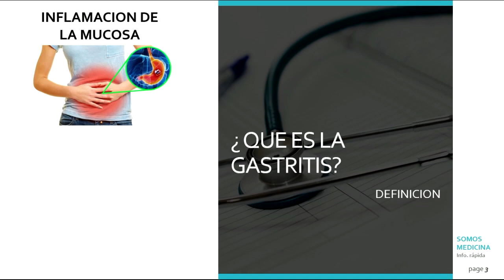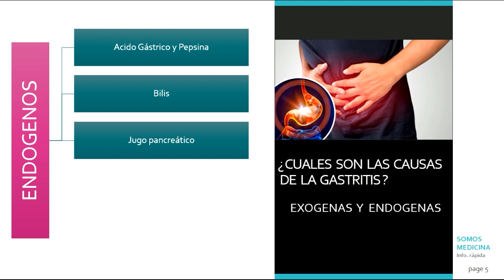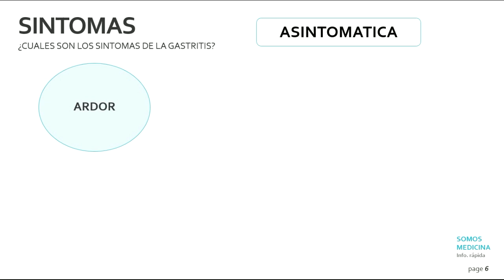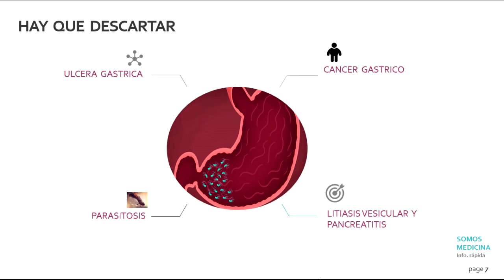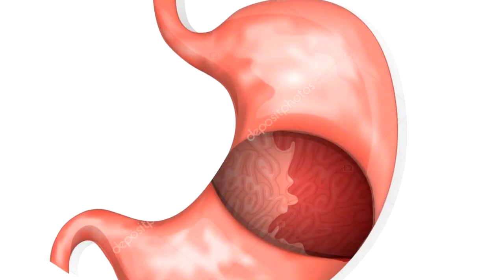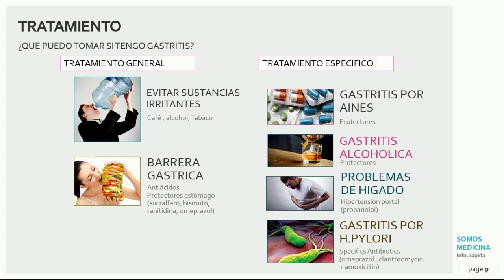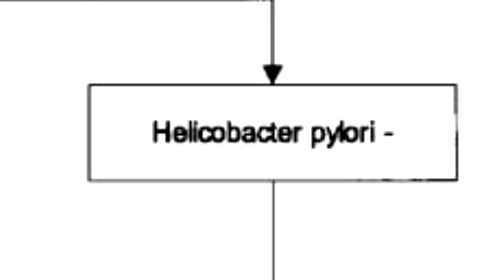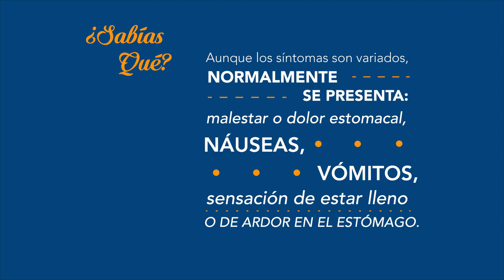SINTOMAS de la GASTRITIS AGUDA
Que es la gastritis , como saber si tengo gastritis , que es la gastritis aguda y crónica , como curarme de la gastritis , que hacer cuando tengo gastritis , como curar la gastritis ,  síntomas de la gastritis , remedios para la gastritis , sintomas de la gastritis en mujeres , sintomas de la gastritis y colitis , sintomas de la gastritis en niños , sintomas de la gastritis y tratamiento natural , sintomas de la gastritis emocional.
(SON MUCHAS DE LAS PREGUNTAS QUE SE HACEN) - El dia de hoy hablaremos de la gastritis y sus síntomas, para poder identificarlo o sugerir un cuadro de gastritis ante el médico.
TRATAMIENTOS NATURALES APROBADOS POR LA FDA

PRODUCTOS PARA SISTEMA INMUNE
-Glutatión (sist. Inmune y blanqueamiento de piel)

-Hongo melena de leon

PRODUCTOS PARA HEMORROIDES y VARICES
-Castaño de indias

Ambos fortalecen las venas, evitando que se dilaten y lesionen

PRODUCTOS NATURALES PARA PRESION ALTA:

Mixtura de Hierbas

Ajo orgánico

Hisco y Oxiacanta

SUPLEMENTOS PARA HIGADO GRASO:

Cardo Mariano
Algunos Cardos contienen soya y gluten

CREMA ONCOLÓGICA POST RADIACION o QUIMIO

TRATAMIENTO NATURAL PARA GASTRITIS Y ULCERAS

-JENGIBRE BAYAS Y SEMILLAS

Complejo Zinc-L

PARA EL REFLUJO